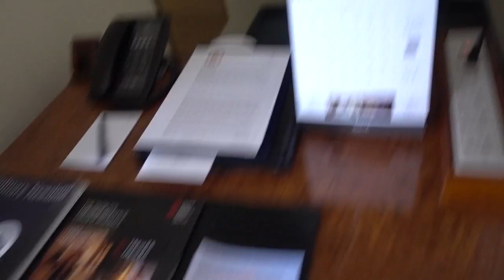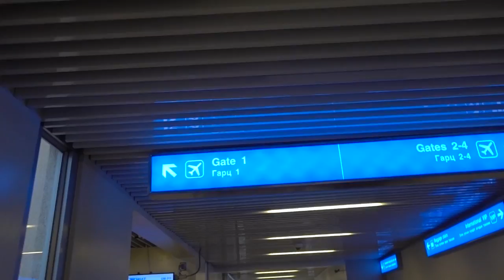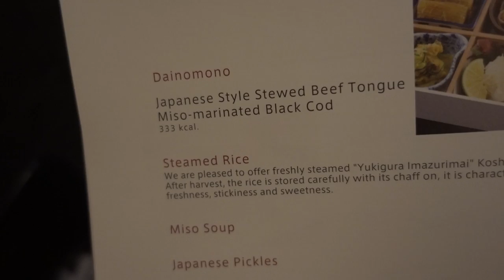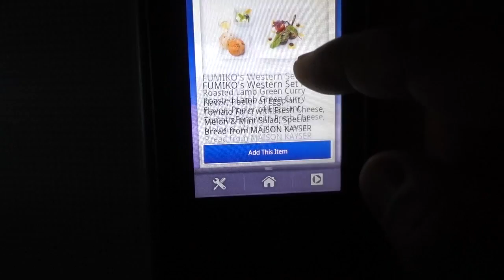Japan Airlines JAL BUSINESS CLASS Tokyo to New York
The Mongolia videos have finally come to an end... :(
I'm still dreaming about riding horses xD

Get tickets to the best show on earth!!!

Periscope: Mikexingchen